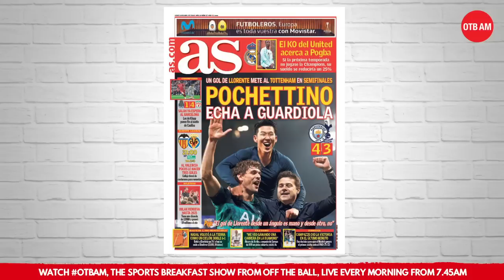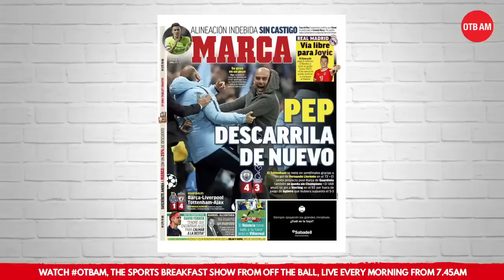Graham Hunter: Pep is 'so tired' right now | City burnout | Champions League magic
Here's Graham Hunter's take on last nights drama in Manchester and Pep's future!